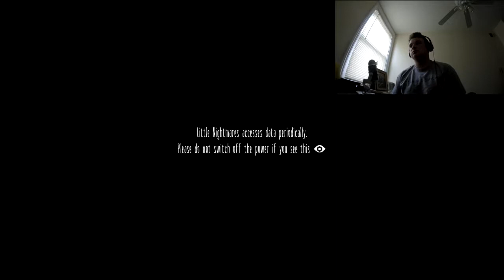Little Nightmares Episode 1: What Are These Controls???